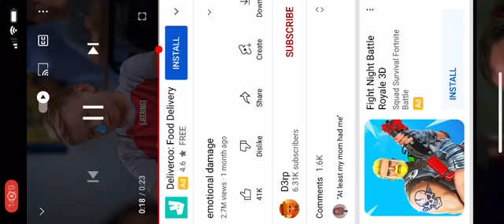Emotional damage hit hard on him